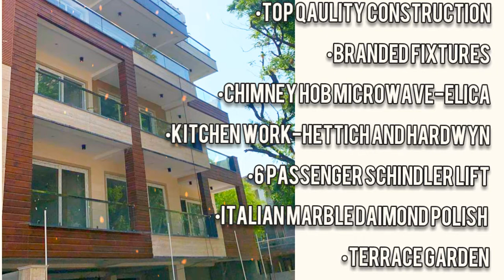BUILDER FLOOR GURGAON | BUILDER FLOOR WITH TERRACE | LUXURY BUILDER FLOOR | BUILDER FLOOR SOHNA ROAD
Hurry Up! Limited Units Only!
More Builder floor available.
For visit / more information just
Call or Whatsapp
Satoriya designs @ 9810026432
2. SS MS RAILING | SS RAILING DESIGNS,
5. DELHI MUMBAI EXPRESSWAY
8. MODERN GATE DESIGNS 2021